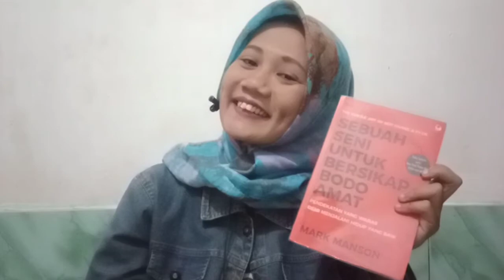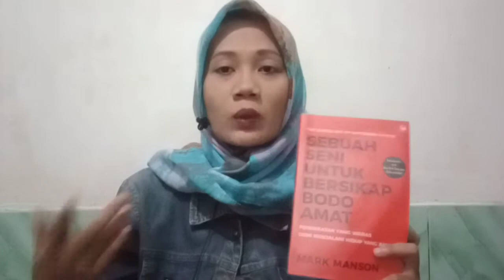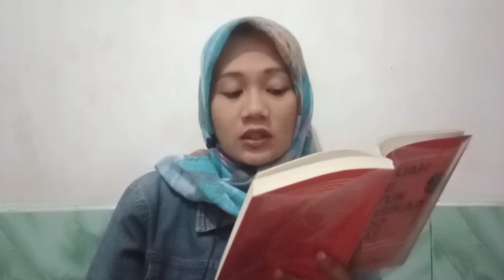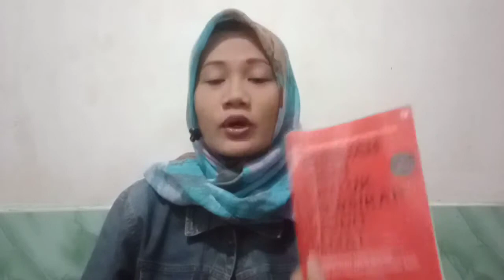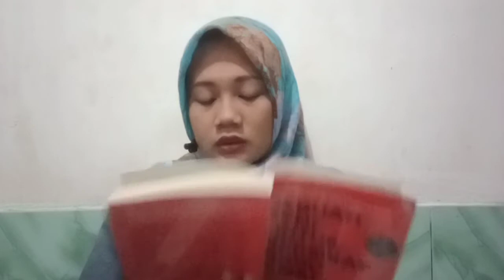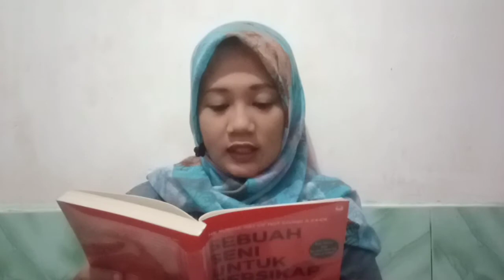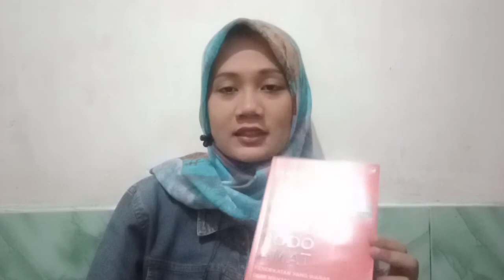Jangan Berusaha | Seni Bersikap Bodo Amat | Review Buku | part 1| Mark Manson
Dalam bab  Mark Manson menulisa janga berusaha
Ini seperti menjungkir balikkan pernyataan semua orang selama ini
SemaKn tidak menginginkan semakin mudah di dapat
Tonton vidionya sampai habis😊